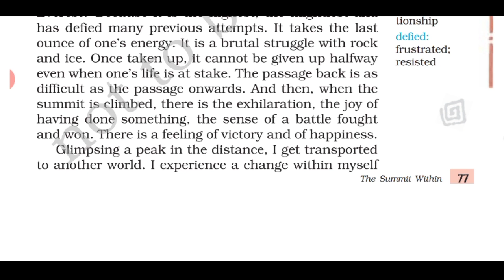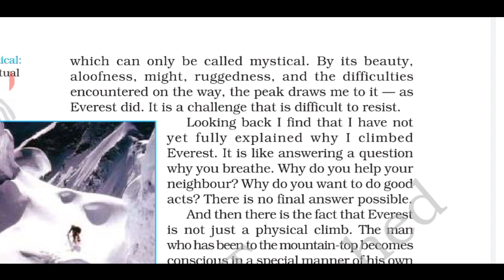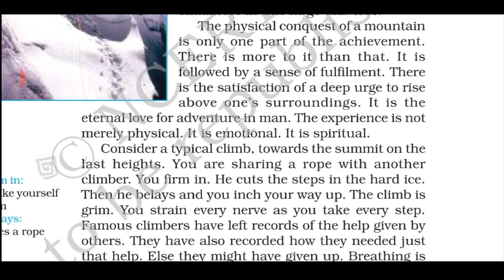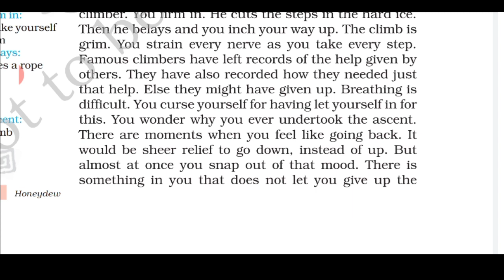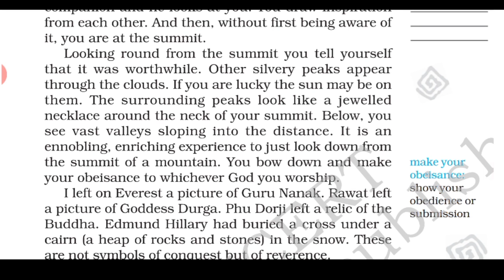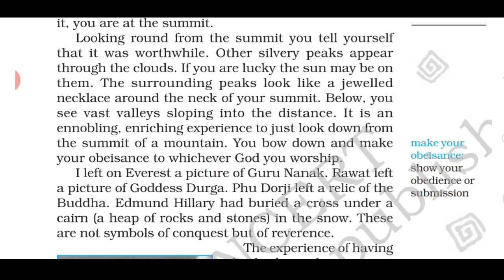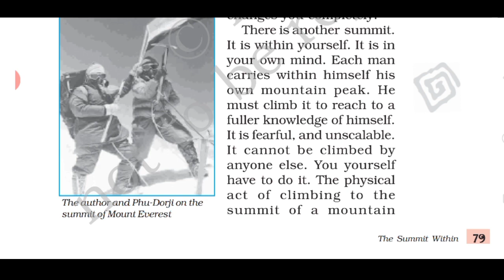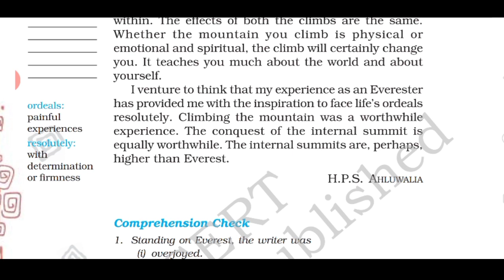Class 8 English NCERT | Ch:5 The Summit Within | Hindi Explanation (Part-2)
Class 8 English NCERT | Ch:5 The Summit Within | Line by Line Explanation (Part-2)